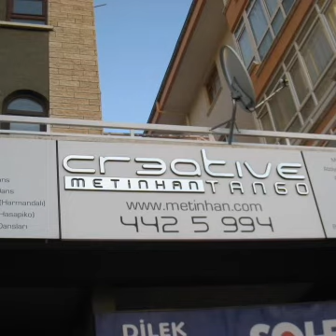Wedding Dance Ankara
Wedding Dance Ankara Düğün Dansları Merkezi Rumba Tango Vals Zeybek Sirtaki Swing Sirtaki Ankara Havası Eğitimi ve Düğün Giriş Müzikleri Metinhan Dans Okulu Bilgi İçin Kurumsal Mobil Tel : Sabit Tel